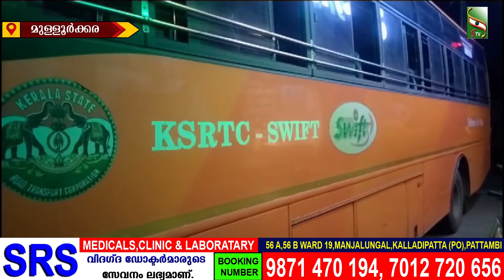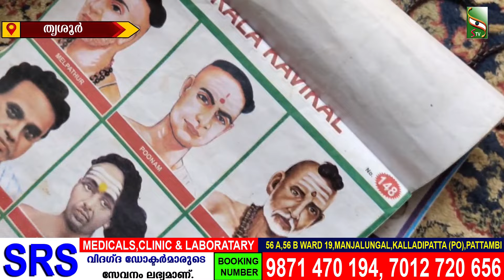NEWS NOON | 09.01.2024